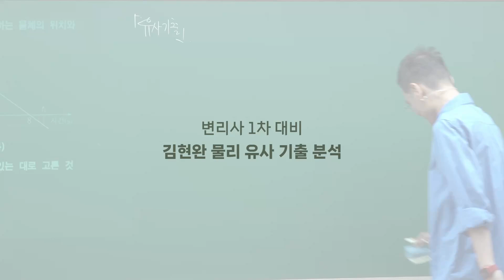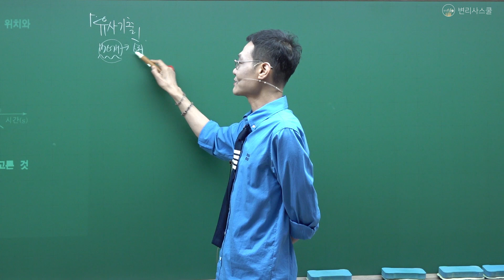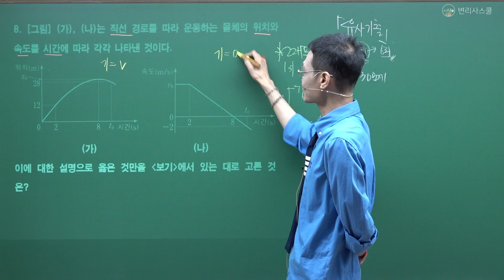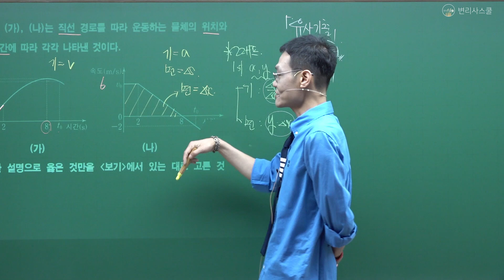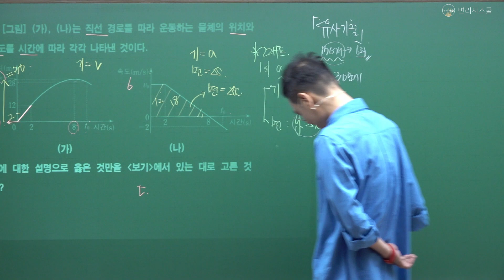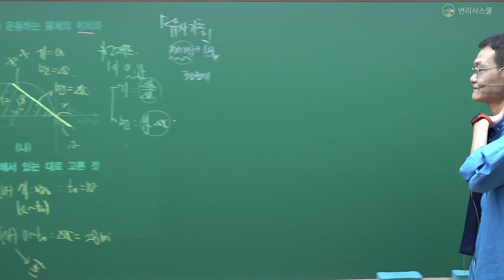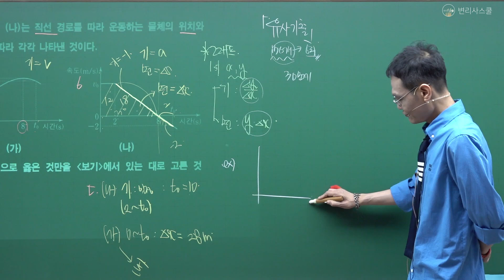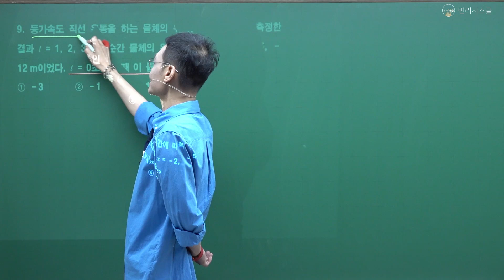변리사학원 강의샘플ㅣ변리사 1차 대비 물리 유사 기출 분석 (Official Trailer)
변리사스쿨 네이버카페: 변리사스쿨모임(변스모)